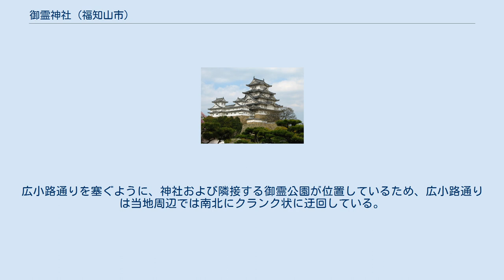御霊神社 (福知山市)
御霊神社（ごりょうじんじゃ）は、京都府福知山市にある神社。
 創建は1705年（宝永2年）。
元々は宇賀御霊大神を祀る稲荷社と光秀を祀る菱屋町の常照寺と分かれていた。
福知山城主である朽木氏が、かつて当地を「福智山」と命名し、福知山城を近世の城に改修するなど善政をしいた明智光秀の合祀を許したことが始まりとされており、社号もこれに由来する。
そのため、明智光秀にまつわる数多くの史料を有する。
 浸水位標識 1953年（昭和28年）の台風13号の被害による由良川の氾濫で水没した福知山の被害を伝えるため、境内隣接の御霊公園には当時福知山市街地を覆った水の水位を記した看板が建てられている。
 10月の例大祭においては、併せて「丹波光秀ききょうまつり」が開催される。
福知山市の秋の代表的お祭りである。
御霊公園、広小路通りには、イベントや数多くの出店が並ぶ。
 所在地 交通アクセス 周辺 福知山市の市街地、旧城下町の北西に鎮座する。
広小路通りを塞ぐように、神社および隣接する御霊公園が位置しているため、広小路通りは当地周辺では南北にクランク状に迂回している。
参道である広小路通りは、両サイドに商店が建ち並ぶ商店街となっている。
さらに広小路通りの脇道にも新町商店街などの商店街がある。